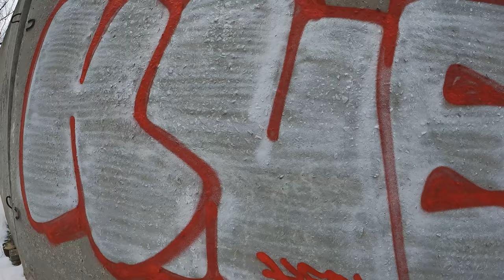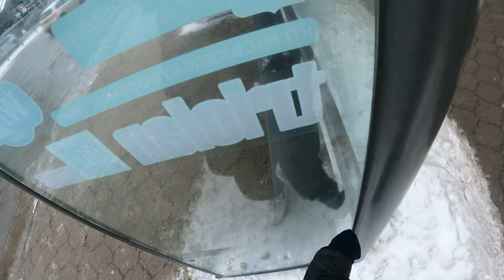ThrowUps and Tags .Kecl .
Snow check
with Kecl